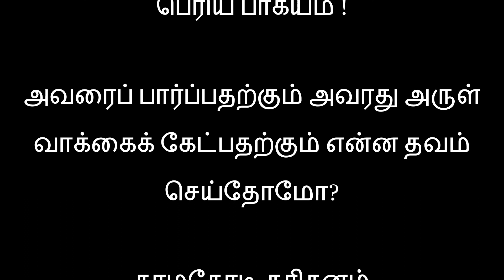தனவந்தருக்கு மட்டும் குங்குமம் கொடுத்து ஆசீர்வதித்த காஞ்சி பெரியவாள்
வயோதிக ஆடிட்டர், சென்னையிலிருந்து தரிசனத்துக்கு வந்திருந்தார் குடும்பத்துடன். நாட்டுப்பெண் கையில் மூன்று மாதக் குழந்தை.” பேரன்….நட்சத்திரம் விசாகம்…இன்னும் பெயர் வைக்கலை. இவன்தான் முதல் பேரன்.. மற்றப் பையன்களுக்குக் குழந்தை இல்லை.

நாட்டுப்பெண் குழந்தையைத் தரையில் கிடத்தினாள். பெரியவாள் பார்வைபடும்படியாக. அன்று சங்கடஹர சதுர்த்தி. மடத்தின் இன்னொரு பகுதியில் கணபத்யதர்வசீர்ஷம் பாராயணம் நடந்து கொண்டிருந்தது. பெரியவா,”கணபதி சுப்ரமண்யம்னு பெயர் வை என்றார்கள்.

ஆடிட்டர் அக மகிழ்ந்து போனார். அன்று,சதுர்த்தி ஆனதால், கணபதி பொருத்தமான பெயர். அத்துடன் அவர்கள் குல தெய்வமான பழனி சுப்ரமணியத்தையும் சேர்த்து வைக்கச் சொல்லி விட்டார்களே! என்ன கருணை! கன்னத்தில் போட்டுக் கொண்டார்,பரவசத்துடன். “அண்ணா மட்டும் இருந்தால் போதுமா? தம்பியும் வரட்டும்,” அதிர்ந்து போனார், ஆடிட்டர். அப்படியா!

காரில் சென்னைக்குத் திரும்பிக் கொண்டிருந்தபோது பாதி வழியில், “வயிற்றைக் குமட்டுகிறது” என்று ஈனஸ்வரத்தில் கூறினாள்,இரண்டாவது மருமகள்.

“சுப்ரமண்யம்….சுப்ரமண்யம்…என்று பழநி மலை நோக்கிக் கும்பிடு போட்டார்,ஆடிட்டர். பெரியவாளின் நேத்திரங்கள், Scaning Apparatus-ஆ?இல்லை நம் அறிவுக்கு அப்பாற்பட்ட…Super Apparatus.